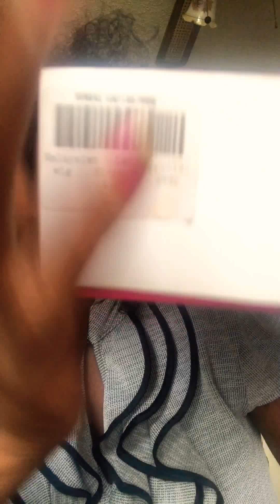Curly wig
Deep wave